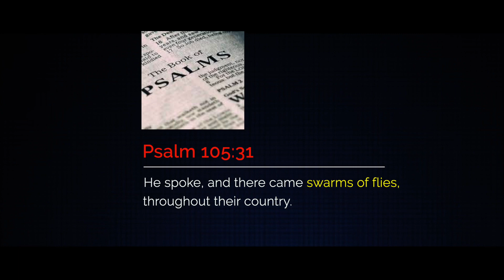THE TWO MEGA PROPHETS OF THE LORD STRIKE THE EARTH WITH AN UNBEARABLE PLAGUE OF FLIES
Repentance Prayer

If you feel it in your soul that the benchmark of the Lord has not been met in your life after reading the above article, if you feel to cross over please say this prayer;

Dear Jesus,
The King of all Creation, The Great darling of heaven, Our Everlasting Father, My Redeemer, Precious Lord Jesus, I have come to realize you today, Realize your full authority over me, To realize your full authority over my eternity, And I surrender today, Into eternity of hope, I surrender into your most able hands, All my life and I receive you in my heart as Lord and Savior.

Today I repent of all my sins, all iniquity, Evil and Wickedness that may be associated with me Consciously or sub-consciously.

Precious Lord Jesus, establish your word in my heart and fill me with your Holy Spirit Precious Lord Jesus. I can sense time is over, Please remember me, when you return for the church, I vow to resolve never ever to deliberately return to sin, Help me holy spirit to accomplish the benchmark of God In my life In the mighty name of Jesus

Today I cross over And I am born again
Amen```